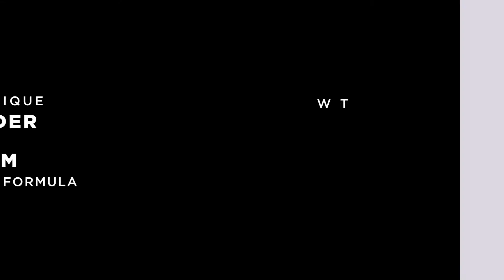ELIZABETH ARDEN / Flawless Finish Foundation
Flawless Finish Foundation Makeup has a creamy texture that goes on effortlessly for a flawless, radiant finish. Infused with micronized diamond powder, this light-reflecting cream foundation manipulates and scatters light to diffuse the look of imperfections. Immediately, the look of fine lines, pores, blemishes, scars and dark spots are diminished. Skin appears smoother and more even in tone, as luminosity and radiance are boosted. This moisturizing cream formula offers medium to full coverage that feels comfortable and lasts all day.